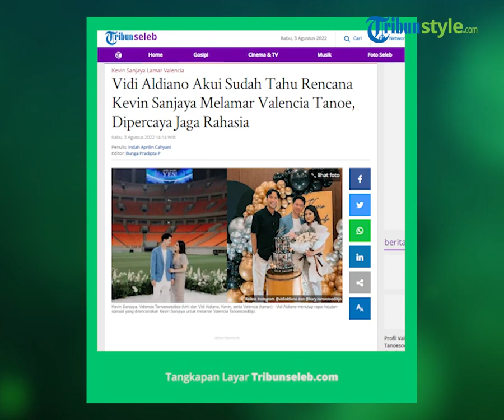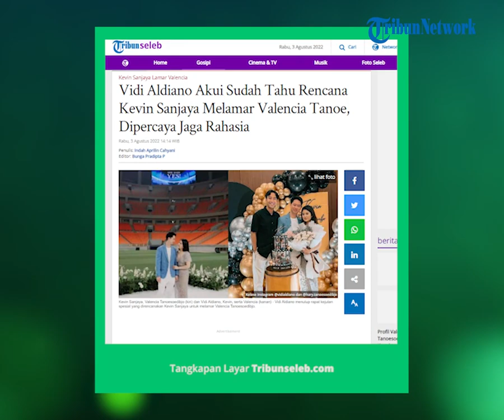Kevin Sanjaya Lamar Valencia Tanoesoedibjo, Vidi Aldiano Akui sudah Tahu Rencana Kevin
TRIBUN-VIDEO.COM - Kebahagiaan atlet bulu tangkis Indonesia, Kevin Sanjaya saat melamar kekasihnya, Valencia Tanoesoedibjo turut disaksikan oleh penyanyi Vidi Aldiano.

Tepat di hari ulang tahunnya ke-27 pada Selasa (2/8/2022), Kevin Sanjaya resmi melamar Valencia Tanoesoedibjo.

Vidi Aldiano yang diketahui dekat dengan Kevin Sanjaya, tampak membagikan sejumlah foto dari acara ulang tahun dan sekaligus lamaran tersebut di akun Instagram pribadinya @vidialdiano.

(Tribunnews.com/Indah Aprilin)

Artikel ini telah tayang di Tribunnews.com dengan judul Vidi Aldiano Akui Sudah Tahu Rencana Kevin Sanjaya Melamar Valencia Tanoe, Dipercaya Jaga Rahasia,